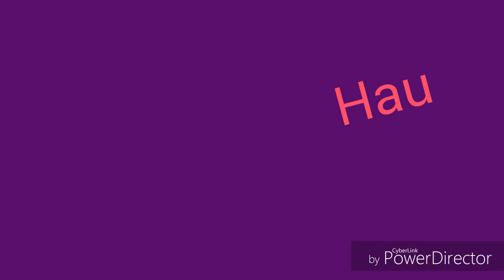HauL ReBaJaS CoN Mi HeRMaNa..ZARA..STRADIVARIUS..LEFTIES....SHEIN...MANGO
HauL ReBaJaS CoN Mi HeRMaNa..ZARA..STRADIVARIUS..LEFTIES.MANGO...SHEIN..